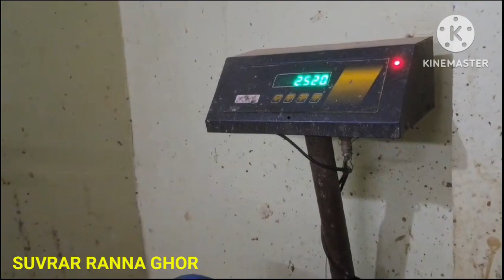fresh chicken buying fromlocal market& cutting skill আজকে তাজা মুরগি কিনে আনাহলো স্থানীয় বাজার থেকে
fresh chicken buying fromlocal market& cutting skill আজকে তাজা মুরগি কিনে আনাহলো স্থানীয় বাজার থেকেchicken farmChicken buying from local marketchickensorganic chickenchicken farmingbangladeshমুরগির মাংসমুরগীর মাংস কেনা হয়bangla news todayraising chickensJinda chicken buying guidepoultry farmingchicken recipeshow to raise chickenskeeping chickensbaby chickenschicken biryaniFresh chicken home delivery
Village life#
Arambag tv#
Atanur rannaghar #
villfood kitchen#
our villfood#
Shyam rasoi#
Shweat's kitchen#
#@hoktalk mahua#
Satya at kitchen#
chef Ranveer Brar#
Chef bharat khatik#
Bharatzkitchen hindi#
#@pakhi vlog eating show@#
Tanhir pakshala#
villfood vlog#
Coocking shooking hindi#
#9 spice kitchen #
kabita's kitchen #
Masala kitchen#
Soumy c recipes #
Hebbars kitchen#
Coock with Parul#
Suvrar ranna ghor#
village life#তাজা মুরগি কিনে নিয়ে আসো